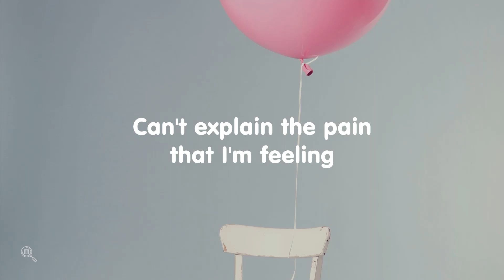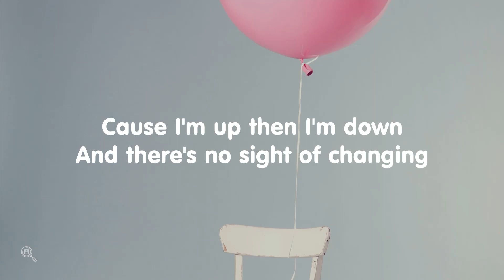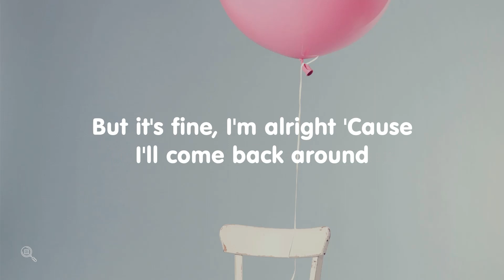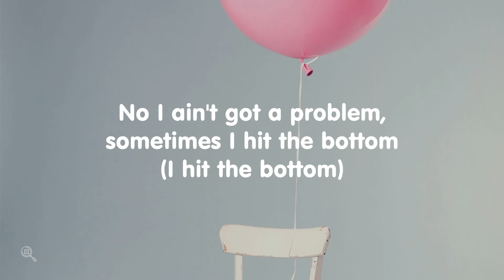Scotty Sire - MOOD SWINGS (Lyrics for Desktop)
Artist: Scotty Sire
Song: MOOD SWINGS

» Do you want a lyric video like this for your song?

Photo by Florian Klauer on Unsplash